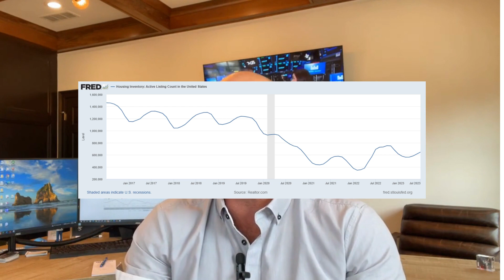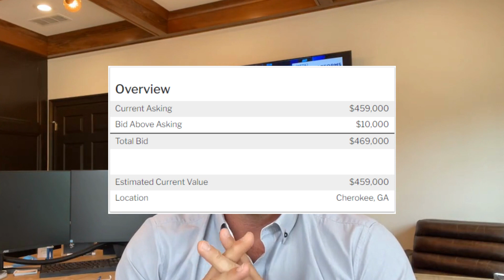Bidding Over Asking: The Ultimate 2023 Guide to Winning Your Dream Home 🏠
👋 Welcome to today's video where we unlock the secrets of winning in a competitive real estate market! If you're tired of losing your dream homes to higher bidders, then this video is for you. We'll dive deep into the strategies for bidding over the asking price, analyze the current housing market, and even break down mortgage rate predictions. 📈

- How to bid over the asking price without breaking the bank
- Current housing market trends and what they mean for you
- Mortgage rate predictions from financial giants like Goldman Sachs and Morgan Stanley

Are you tired of losing out on your dream home because someone else outbid you? In today's competitive real estate market, bidding over the asking price is becoming the norm rather than the exception. But how do you make sure you're making a smart financial decision? Stick around as we delve into the intricacies of bidding over asking price, the current state of the housing market, and what the future holds for mortgage rates.

- **Bidding Over Asking Price**: Learn the art and science of making an offer that stands out without putting you in financial jeopardy.
- **Housing Market Trends**: With home prices at record highs and inventory at record lows, we'll discuss whether the housing market is headed for a crash or if this is the new normal.
- **Mortgage Rate Predictions**: Goldman Sachs and Morgan Stanley have their say on where mortgage rates are headed. Should you lock in now or wait?

00:00 The Money-Making Secret of Bidding Over Asking
00:13 Decoding Real Estate Mysteries
00:35 The Numbers Game
01:11 Reality Check: The Housing Market
01:56 The Low Inventory Crisis
02:19 Waiting for a Crash? Think Again
02:56 Financial Pitfalls to Consider
03:42 The Interest Rate Monster
04:36 The Bidding Wars Begin
05:10 Real-Life Example: Bidding Strategy
06:06 The Math Behind Bidding Over Asking
07:30 The Long-Term Profit Game
07:40 Understanding Mortgage Amortization
08:00 The Secret Sauce: Zip Code Data
08:21 Final Thoughts and Call to Action